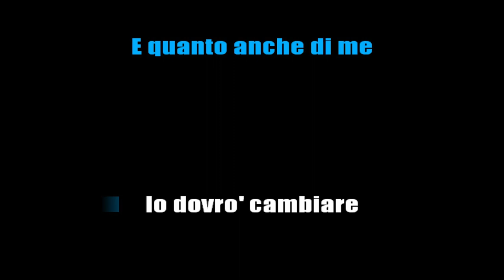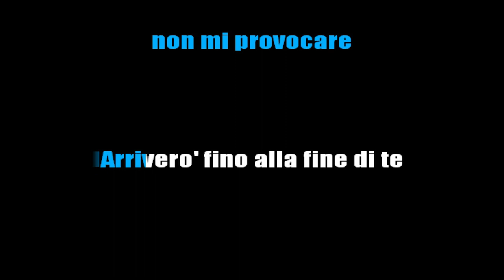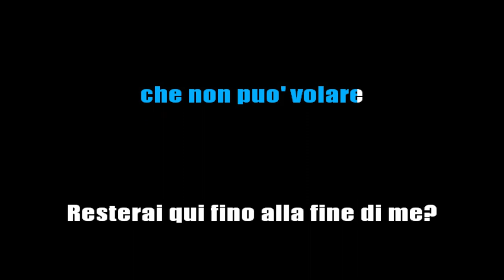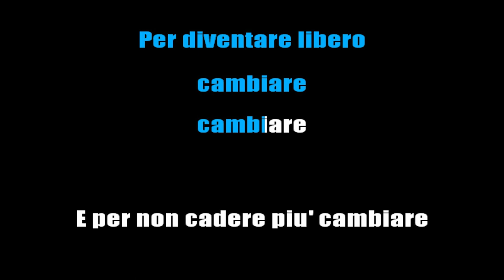ALEX BARONI - CAMBIARE (KARAOKE ITALIANO STRUMENTALE) [base karaoke italiano]🎤